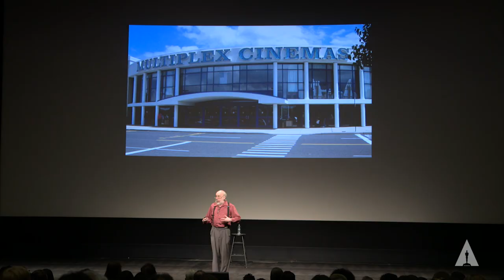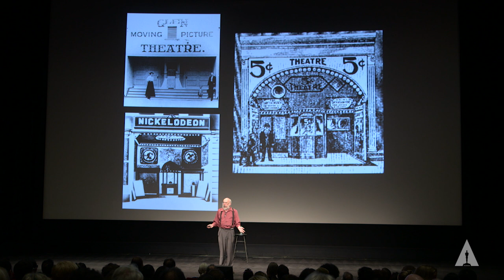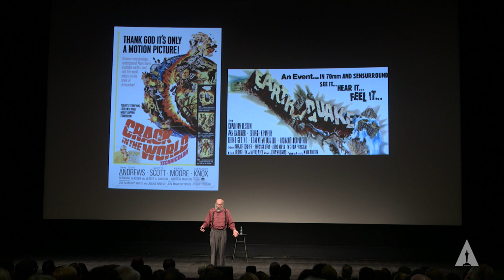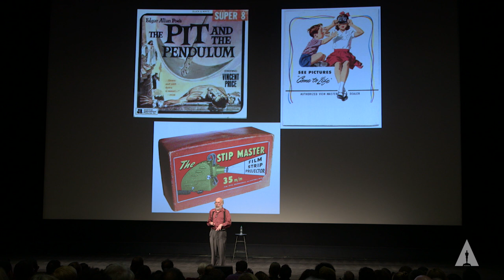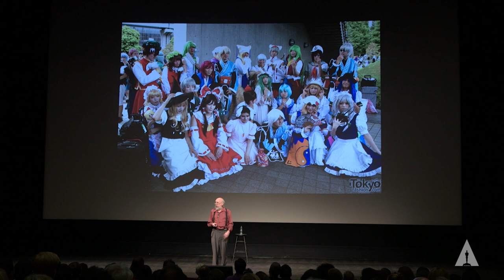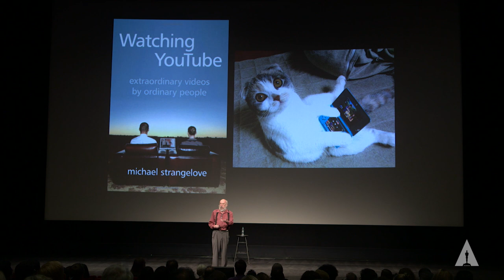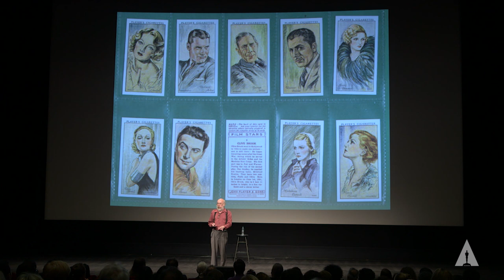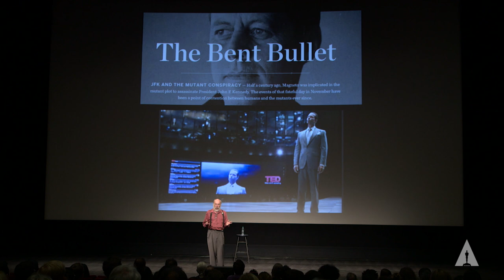The New Audience: Henry Jenkins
The founder and former co-director of the MIT Program in Comparative Media Studies, Provost Professor Henry Jenkins, at the Academy event "The New Audience: Moviegoing in a Connected World." Jenkins is currently a Professor of Communication, Journalism, Cinematic Arts and Education at the University of Southern California with several books to his credit including Convergence Culture: Where Old and New Media Collide and The Wow Climax: Tracing the Emotional Impact of Popular Culture.